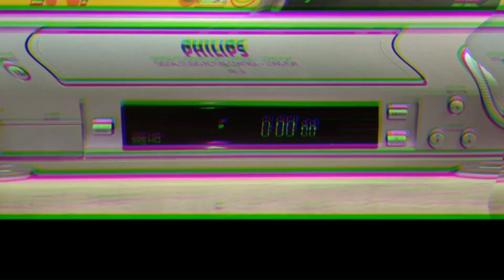Ep 47 - Scream 7 Discussion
Angus, Cable & Michelle have a look at what is happening over at Spyglass & Paramount with Scream 7. With Melissa Barrera fired, Jenna Ortega leaving the project, and Neve Campbell no certainty to rejoin the franchise, what is the future like for Scream 7?